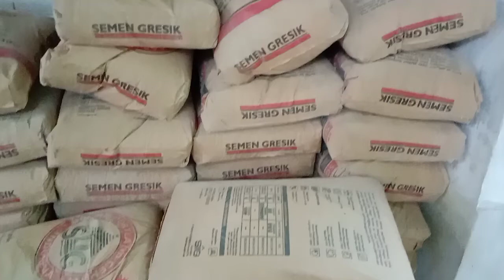HARI KE 21 : CEK SISA BAHAN BANGUNAN SETELAH 20 HARI PEKERJAAN. VIDEO TGL 9-8-22/11-1-1444H